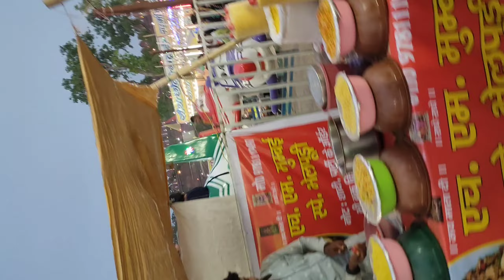Exploring the Vibrant Fair at Red Fort | Must-See Delhi Attraction ❤️🇮🇳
In this video, join me as I take you on a virtual tour of the lively fair at Red Fort, one of Delhi's most iconic landmarks. Immerse yourself in the vibrant atmosphere, enjoy cultural performances, indulge in local delicacies, and witness the incredible craftsmanship of artisans. Whether you're planning a visit or simply curious about this enchanting event, this video is your ultimate guide to the fair at Red Fort.